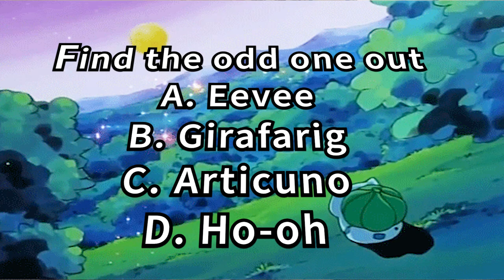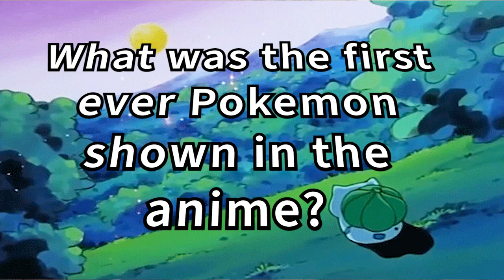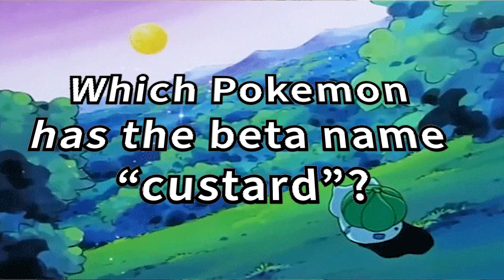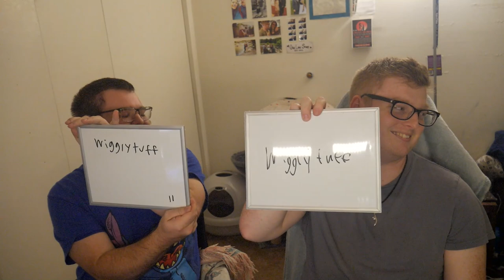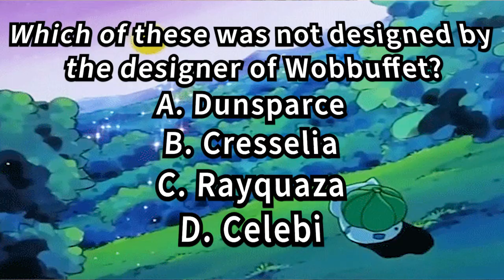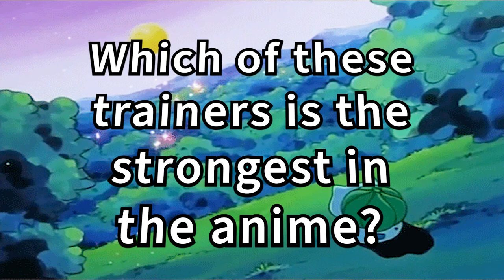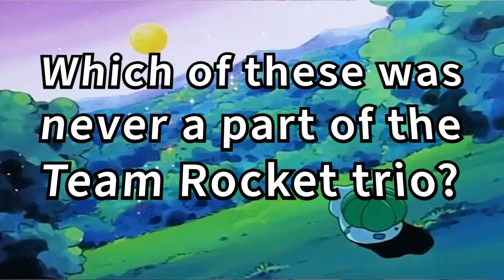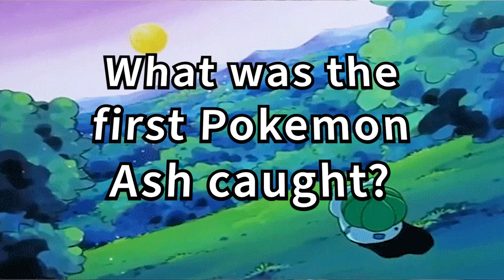Quiz Time: HARDEST Pokemon Trivia Quiz